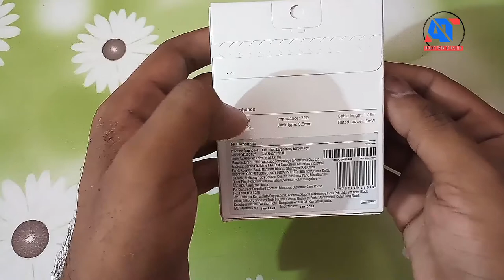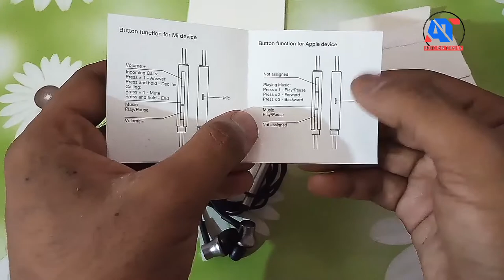Unboxing Mi Earphone | Giveaway | Low price best earphone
hello friends ye video maine 7 hr me ise edit or create kiya hai ,

This product is only for you please comment on my video.

sayad ye video aaplog ko pasand aaye.

Thanks for 2k on my previous video 👍